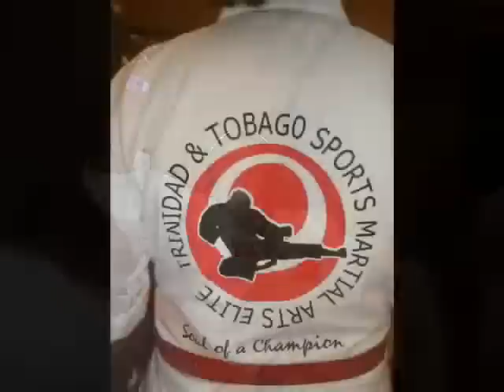Team elite Karate @ purple dragon World Championships 2010.